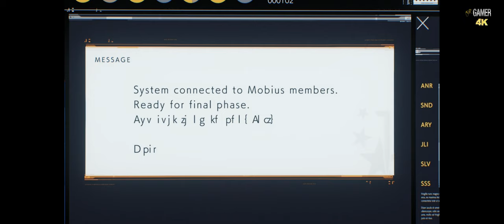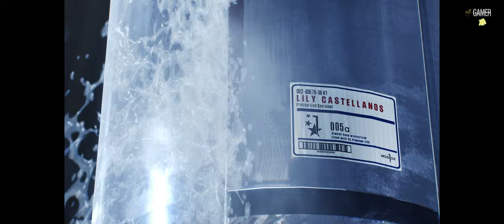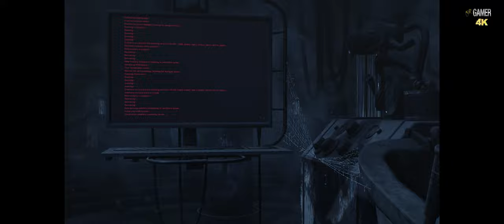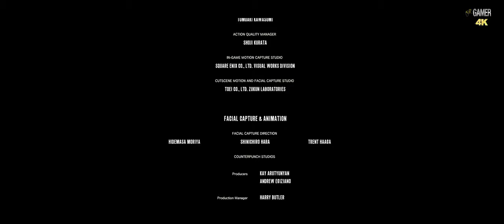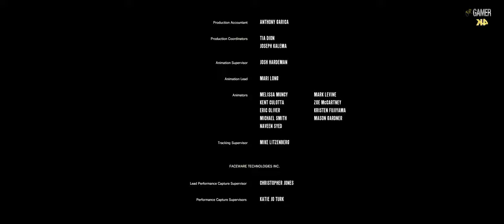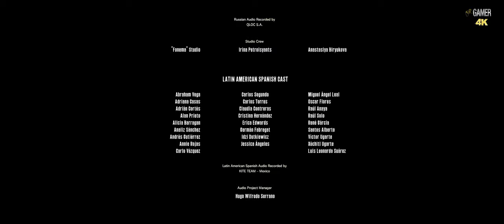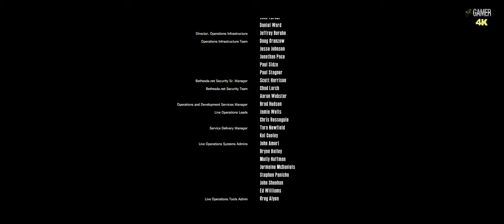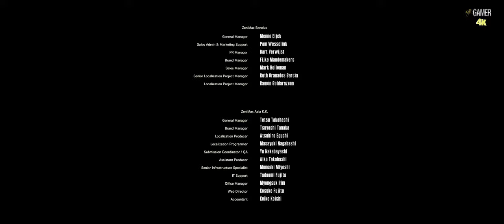The Evil Within 2 - C17. A Way Out (4K - Walkthrough - No Commentary)